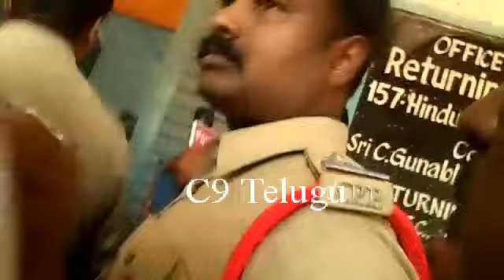BalaKrishna Nomination Rally From Hindupur || C9 Telugu